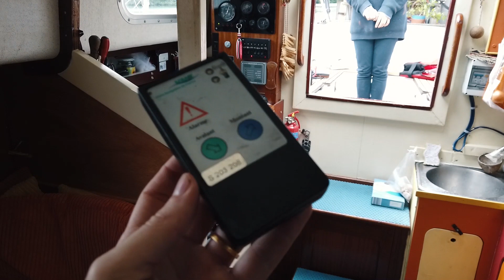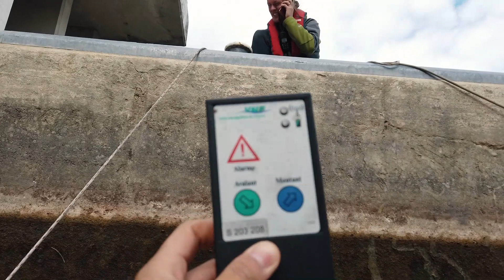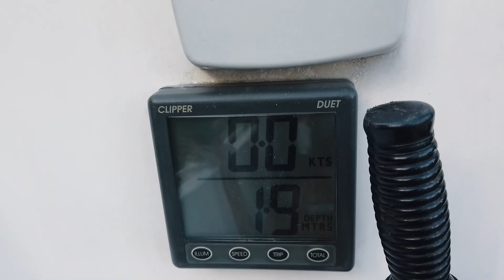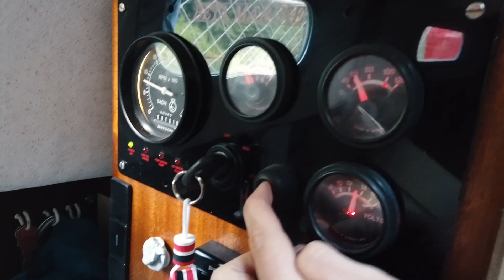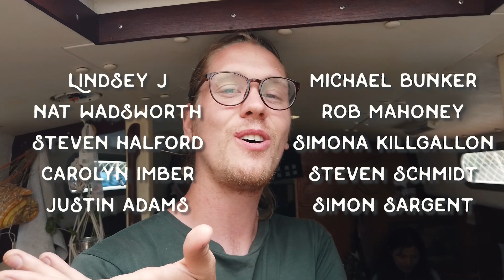A Typical Day Cruising The French Canals On a Converted Sailboat | Wildlings Sailing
In this episode, we head out of Meaux in Northern Central France and head to a nice little spot called La Ferte Sous Juarre. We passed through 2 river locks. This was just a typical day cruising on the French Canals on a budget (Well, rivers in this case!)

Support us?

Stuff we use. We get a small % if you buy using these links...

Cinematic Camera
Our Phones
Handheld VHF
Retro Bluetooth speaker/FM Radio